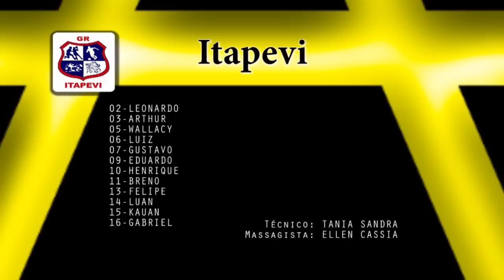Itapevi x Santos - Estadual Sub 08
Campeonato Estadual de Futsal 2015
Categoria sub 08
Ginásio Ginásio CIEF - Itapevi/SP
16/05/2015